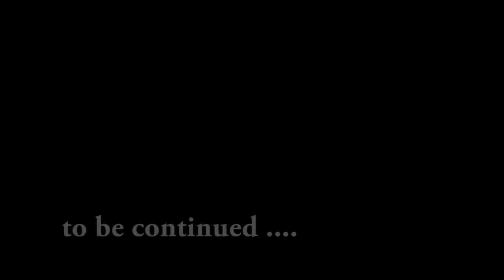rusicaa TV: Samvaad-Tribal Enclave organised by Tata Steel at Jamshedpur